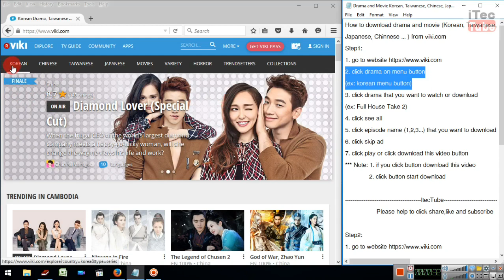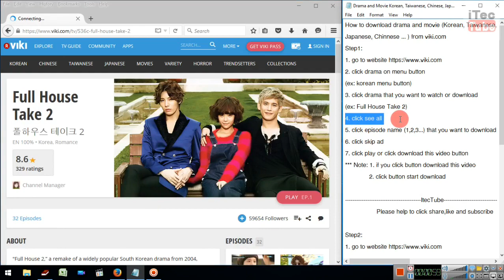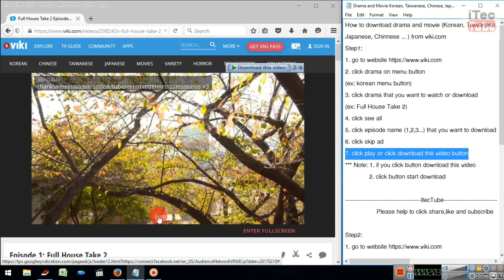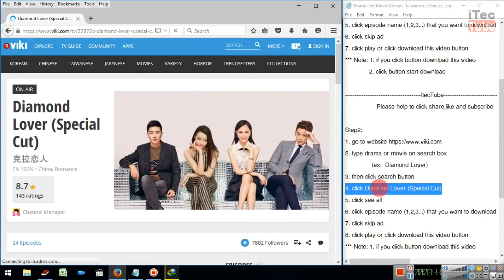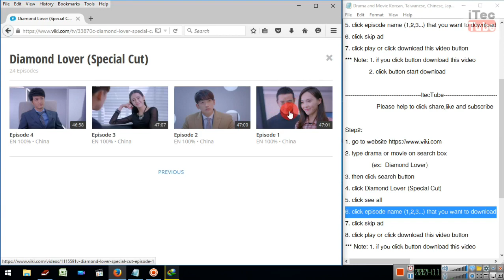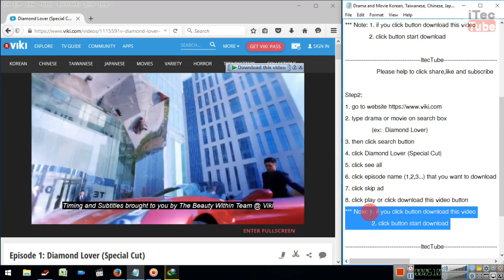How to download Drama (Korean, Taiwanese, Chinese, Japanese) from viki.com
Welcome to iTecTube Channel, iTecTube Channel is the best technology Channel in Cambodia which provide the most useful knowledge of technology such as Phone, Computer,
Game, Application, Software, Hardware, Internet, Website ...

iphone
ipod
ipad
iphone 2
iphone 3G
iphone 3GS
iphone 4
iphone 4S
iphone 5
iphone 5S
iphone 5C
iphone 6
iphone 6 Plus
ipod 2
ipod 3
ipod 4
ipod 5
ipad 2
ipad 3
ipad 4
ipad air
ipad air 2
ipad mini
Apple
iMac
MacBook
Dell
Acer
Asus
Toshiba
Intel
Fujitsu
HP
Compaq
Sony
IBM
SamSung
Gmail
Yahoo
Skype
Google
Microsoft
Microsoft Windows
Microsoft Offices
Adobe
Internet
App store
Play store